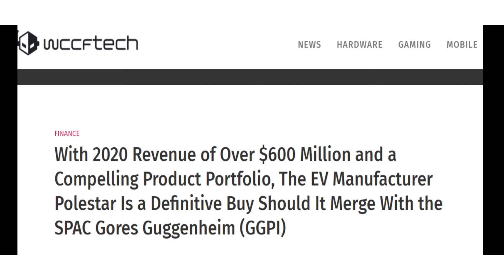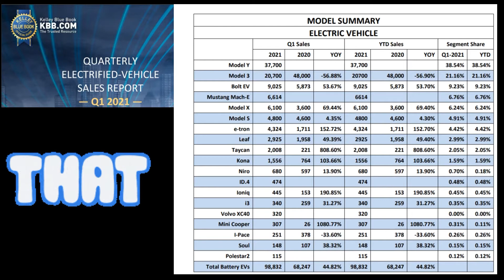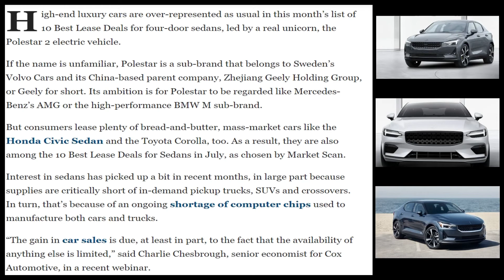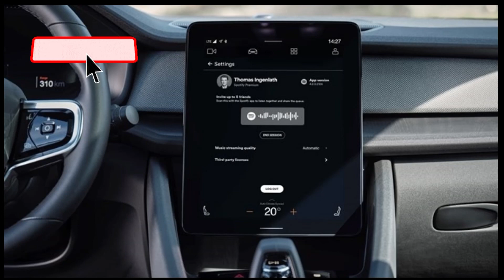Polestar Sales Figures Europe and USA 2020 |2021 | $GGPI SPAC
We are talking a look at Polestar Sales in Europe and USA in 2020 and 2021, the Luxury EV brand is rumored to go Public via potential SPAC Gores Guggenheim ticker Symbol GGPI.

Kelley Blue Book Report form Q1 2021 shows that 115 Polestar 2 were sold in the USA.

Madison.com reported that Polestar 2 is among the top 10 Best Sedan Lease deals for July 2021 and is leading over other sedan and gaining the popularity in retail space.

carsalesbase.com they are reporting that in 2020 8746 Polestar 2 were sold and 8587 have been delivered in Europe until June 2021.

📈Webull Stocks Get 4 FREE stocks from Webull like me, 2 upon opening the account and 2 after depositing at least $100, each valued between $8-$1600!

✅Earn an unlimited 1.5% back in bitcoin on every purchase. No annual fee.

🛑Affiliate Disclose: ⚠️This YouTube channel and videos will occasionally contain affiliate links, which means I receive a small commission on a purchase without additional cost to you if you buy something through my affiliate links.